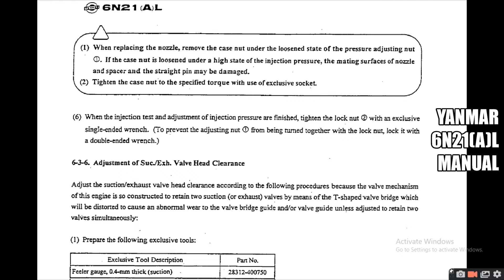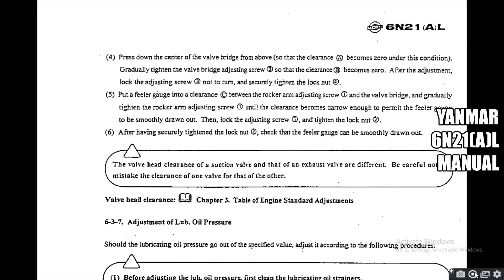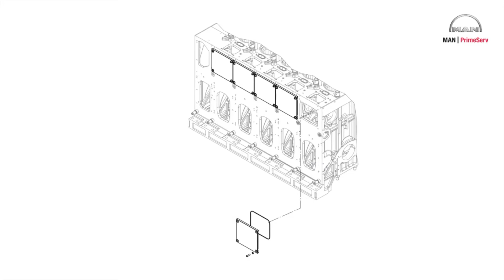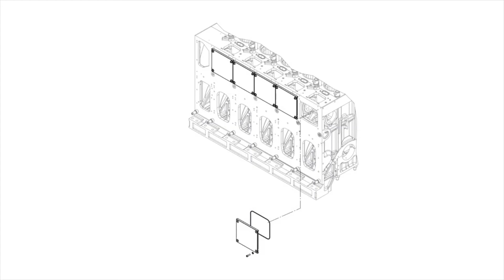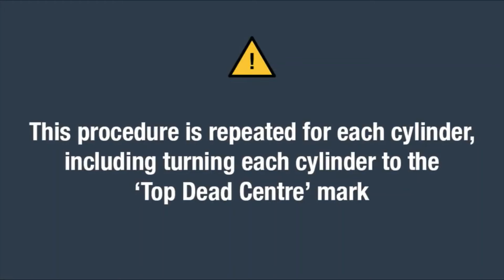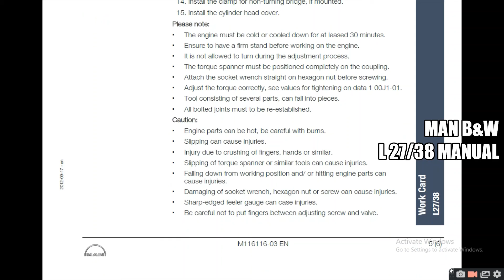How to Take Tappet Clearance Aux Engine | Valve Tappet Measurement | YANMAR | MAN B&W Diesel Engines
This video explains about Tappet Clearance Adjustment and Measurement in Yanmar and MAN B&W Diesel Engines. Please Comment about any doubt.